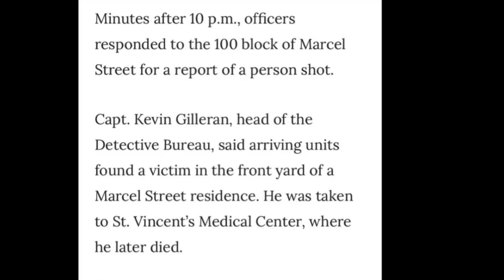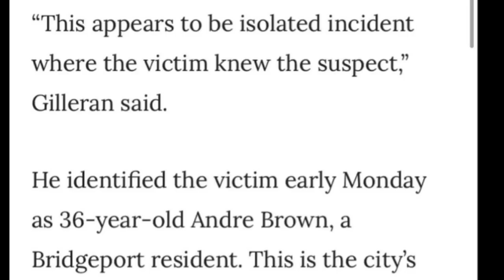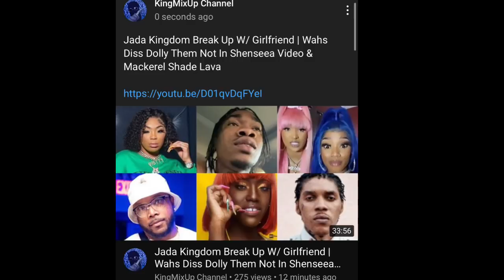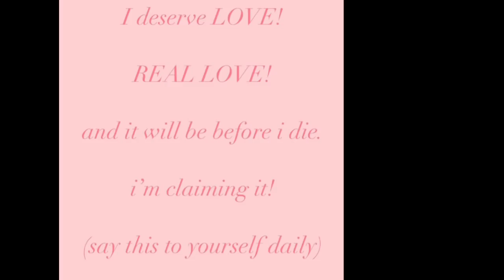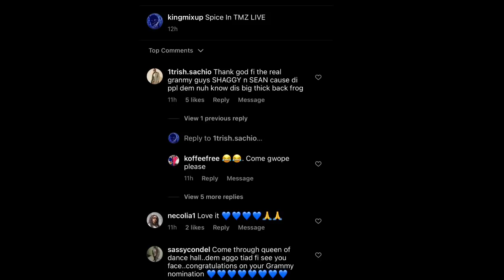Spice In TMZ | Jada Kingdom Confirm Break Up | Mom SH0T Baby Dad | P0liCE Charged For Dance W/ Lady